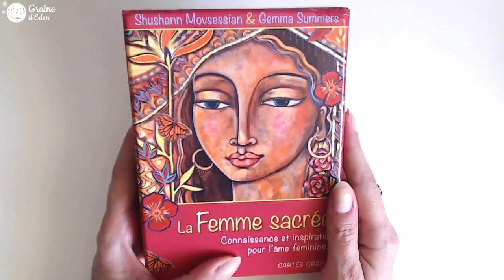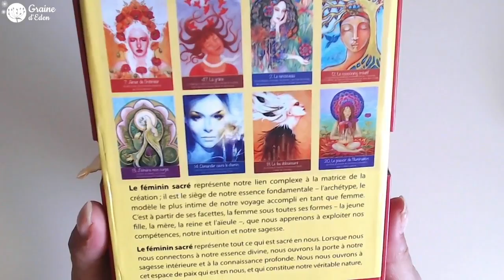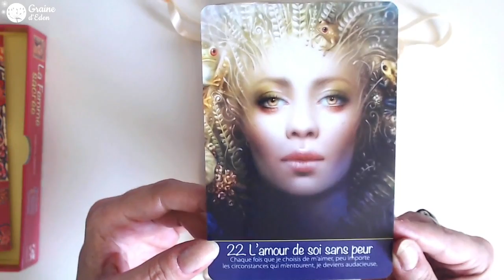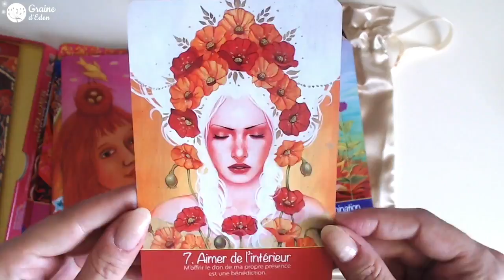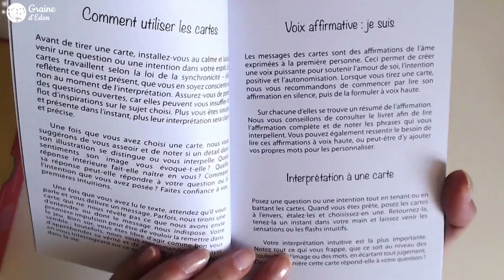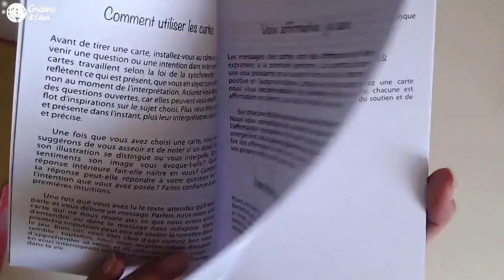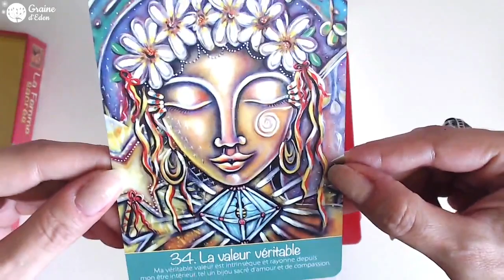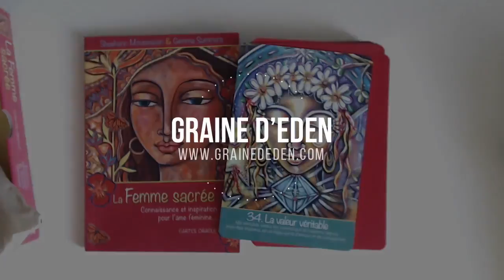La Femme Sacrée Cartes Oracle [ Review Video ]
REVIEW des Cartes Oracle La Femme Sacrée de Shushann Movsessian et Gemma Summers
⎮ Le voir sur AMAZON ⎮ Avis, photos, notes utilisateurs ⎮ Bisous ! Eve :-)